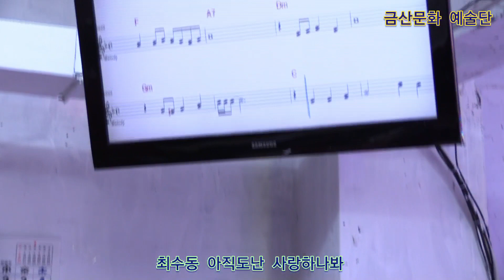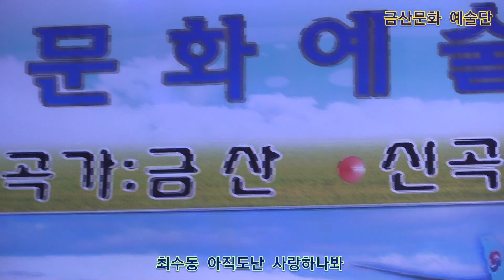최수동 아직도난 사랑하나봐 원곡이미희,작사,작곡 제334회 한국가수협회 금산문화 예술단 정기공연 스타효사랑 특설무대